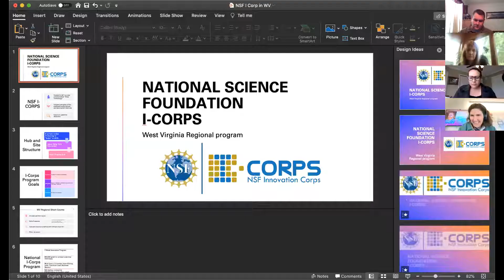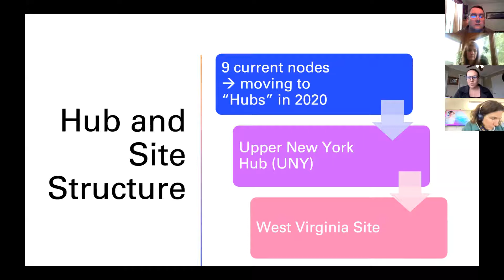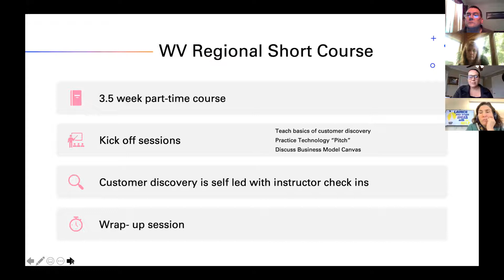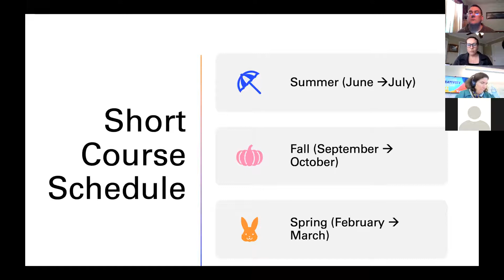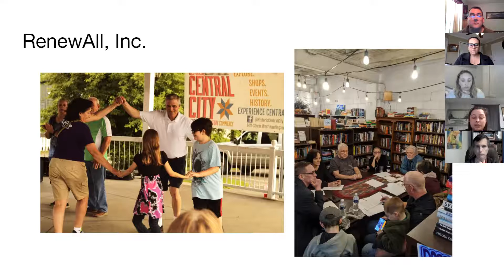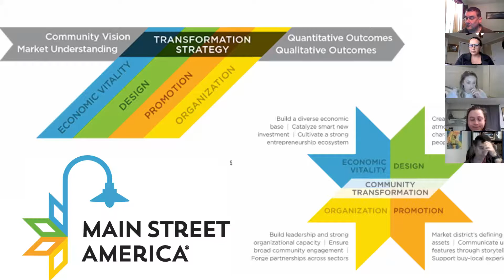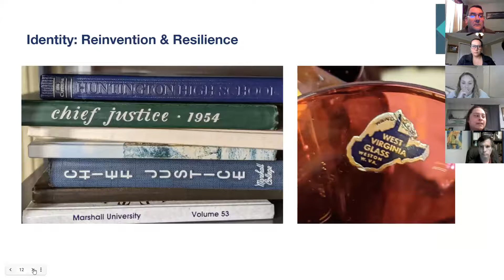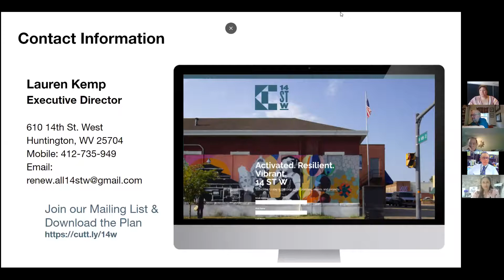2021 05 WVEE meeting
Members of the West Virginia Entrepreneurship Ecosystem share the latest news about enhancing the entrepreneur ecosystem in the Mountain State. May 2021